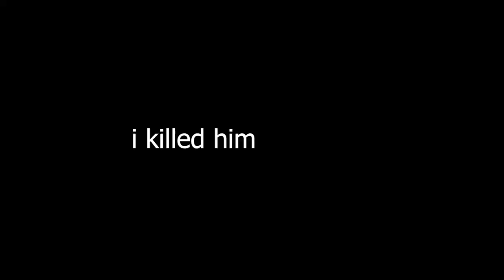Dismantling Teams in Valorant - Valorant Highlights #8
sorry i have been to busy playing plan vs omzbies garde wafrare 2